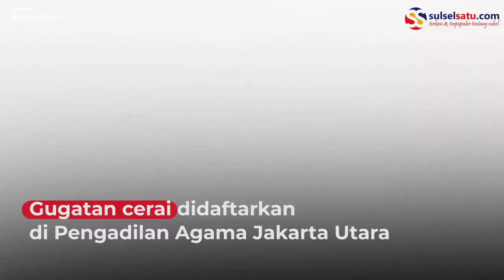HEBOH!! Penyanyi Nissa Sabyan Dituding Jadi Pelakor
Penyanyi terkenal Nissa Sabyan dituding jadi pelakor atau perusak hubungan rumah tangga.

Ia diterpa gosip menjadi penyebab retaknya hubungan keluarga Ayus Sabyan.

Ayus sendiri merupakan pemain keyboard yang sudah memiliki keluarga dan dua orang anak.

Kabar masalah rumah tangga Ayus Sabyan semakin diperkuat lantaran Ririe Fairus ternyata telah melayangkan gugatan cerai.

Gugatan cerai didaftarkan di Pengadilan Agama Jakarta Utara

Sampai saat ini, Nissa Sabyan sampai saat ini belum buka suara soal tuduhan jadi pelakor dalam rumah tangga Ayus.

Video terkini dan terbaru..